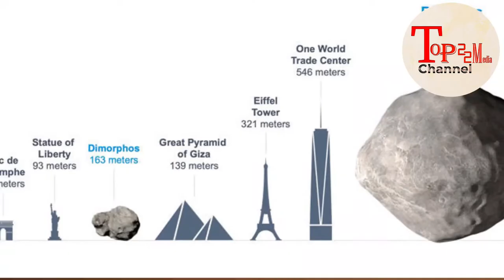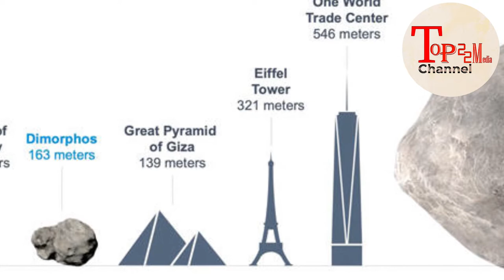NASA YATABAYE ISI, IKIBUYE KININI KISHE DINEZORO, (ASTEROID) CYARI KUZASEKURA ISI.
# Top 22 Media Kora SHARE na SUBSCREBE kugirango ujye ubona video nshya tuzajya tw' aploading.. # 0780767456 # NASA YATABAYE ISI IKIBUYE CYARUTIRA BY EMMY.